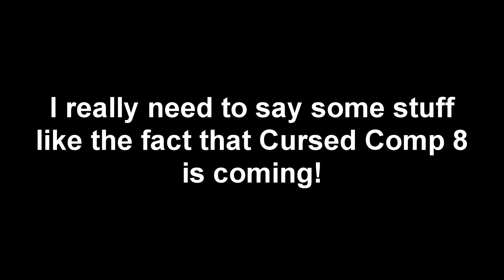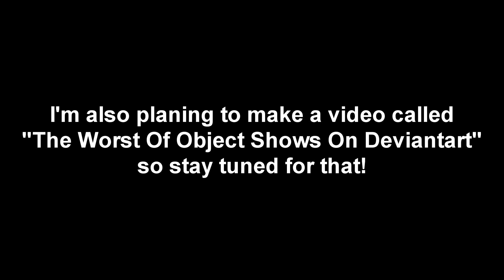The Late Rebrand Announcement + News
Very late, I know! But i'm very much not keen on uploading everyday!